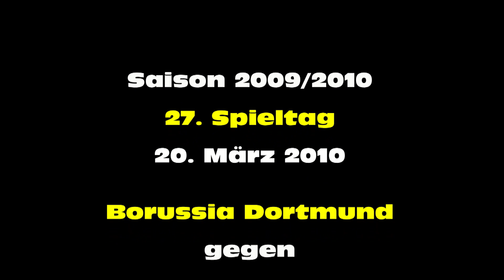Borussia Dortmund - Bayer Leverkusen Stimmungsvideo (Best of - 20.3.2010 - 27. Spieltag BVB Full HD)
Video 3 von 3 vom Spiel zwischen unserem BVB und dem kommenden Vizemeister aus Leverkusen im Westfalenstadion am 27. Spieltag den 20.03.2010. Endergebnis: 3:0 für die echte Borussia.

P.S.: Bitte bewerten nicht vergessen